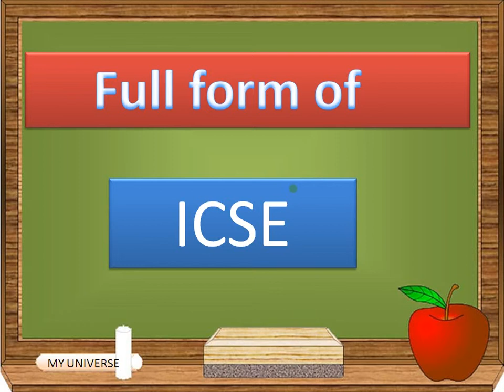Full form of ICSE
Full form of ICSE by my universe